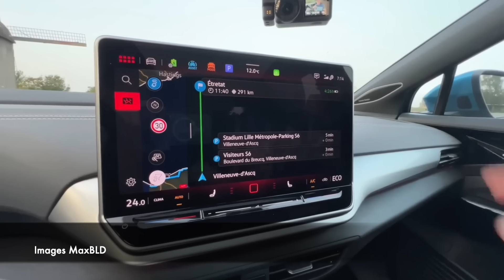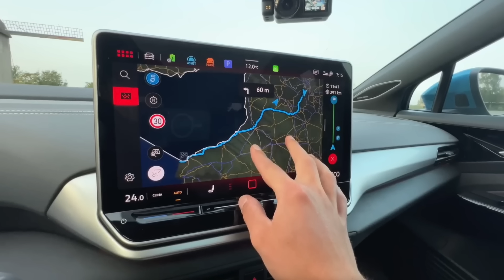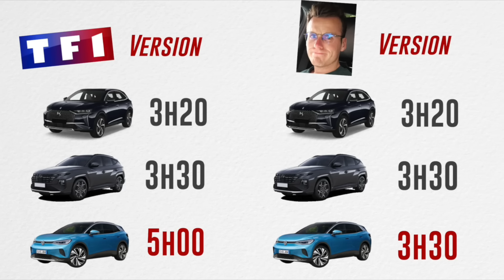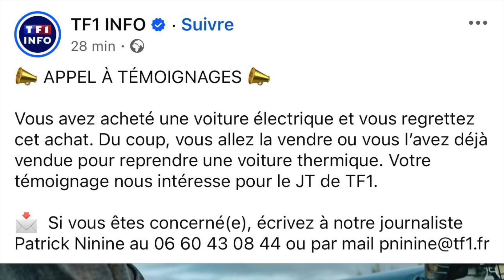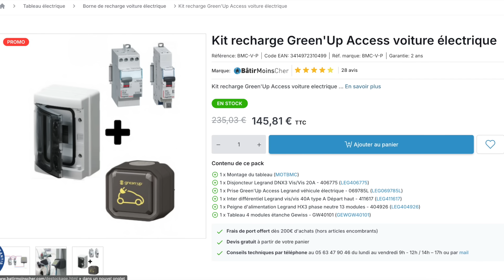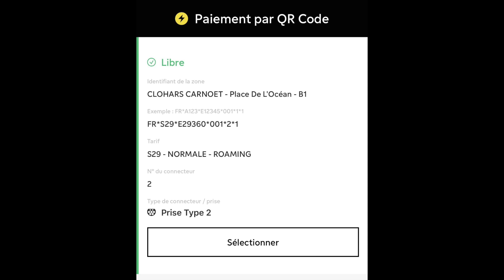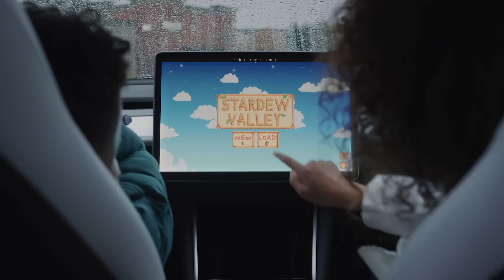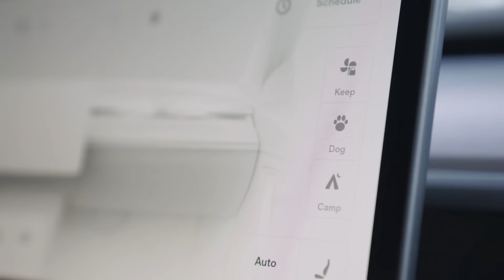TF1 vous manipule ! Ne vous laissez pas avoir ! Décryptage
Fake news chez TF1, comment ils transforment les faits pour nous montrer leur vérité.